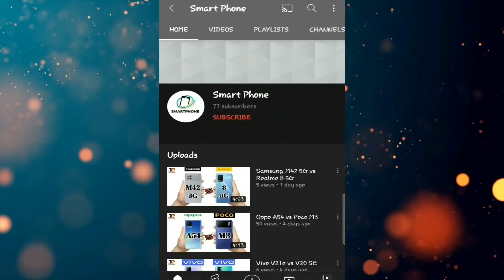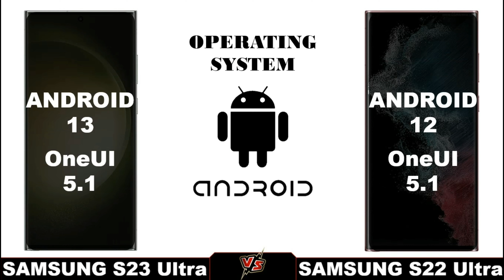Samsung S23 Ultra 5G vs Samsung S22 Ultra 5G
(Let's Focus of Important Information : Do Not This Video In Other Channel Copyright By Smart Tech News)

Smart Tech News